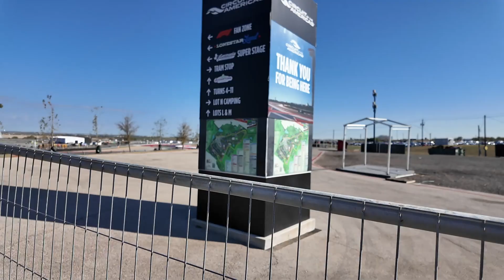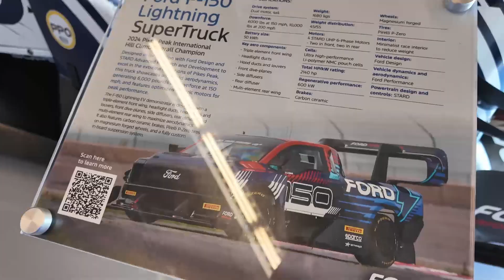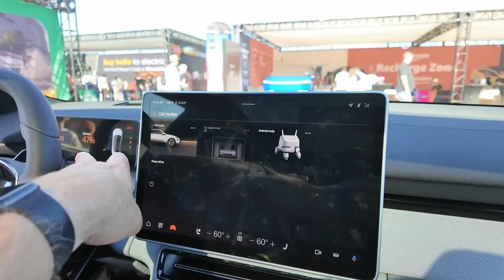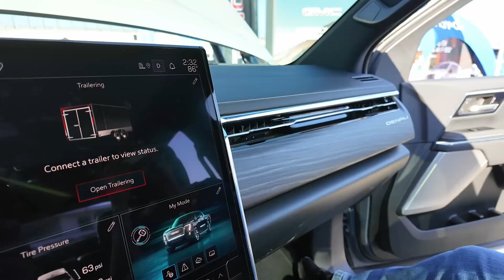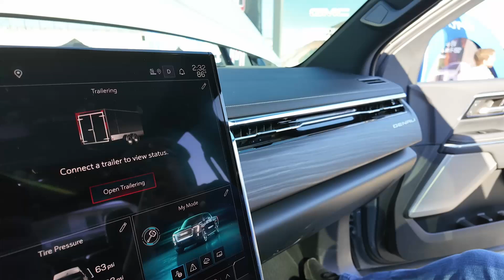What I Learned from the Electrifying Expo Experience in Austin 2024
We experienced an exciting day at Electrify Expo where we got to test multiple demo rides and explore the latest in ev technology. The highlight was getting an early spot to experience the tesla firsthand, amid the buzz around cybertruck deliveries at the event. Despite concerns about electric vehicle meltdown in the industry, the enthusiasm and turnout at the demo rides showed strong interest from the public. 🚗⚡A comparison video of the EV rucks we drove is coming next week!

Chapters

0:00 - Intro
1:17 - Leaving the Demo District
2:22 - Naxeon
3:28 - Expo Highlights
5:19 - Polestar 4
6:04 - Lucid Air
6:50 - GMC Sierra EV
8:00 - Tesla
8:54 - Conclusion

Music Credits

Chillin Like a Millionaire - Konstantin Garbuzyuk
Music from Uppbeat